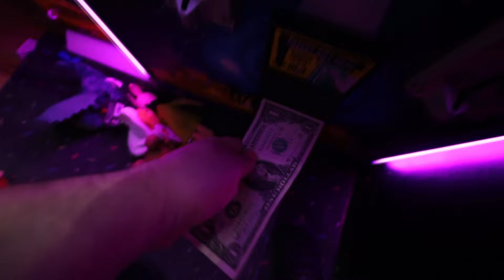Kinger ENCONTRADO Dentro de la Máquina de Garra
En el video de hoy Kinger ENCONTRADO Dentro de la Máquina de Garra